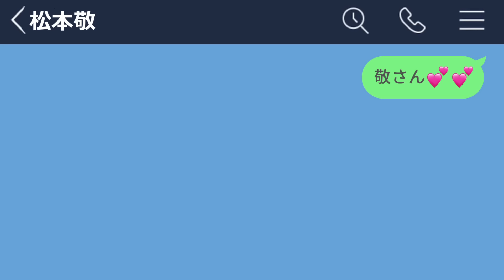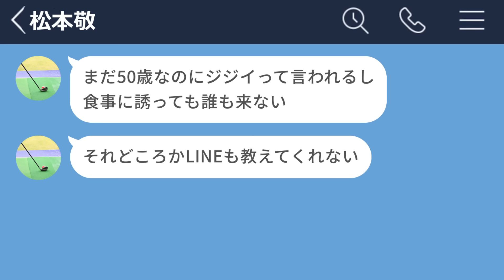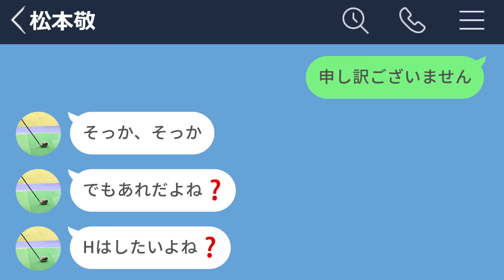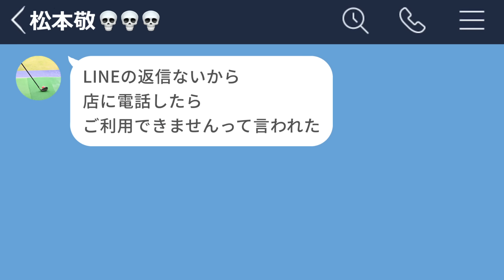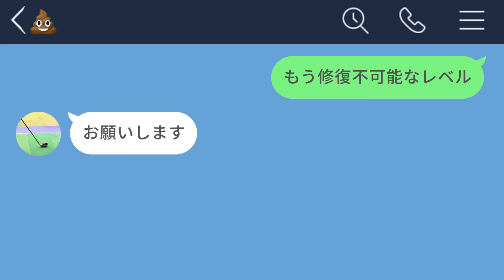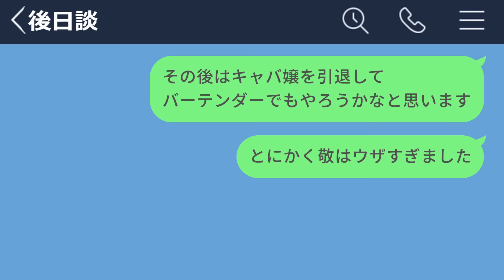【LINE】25歳キャバ嬢にガチ恋した50歳男性がストーカーになったwww【声あり再UP】